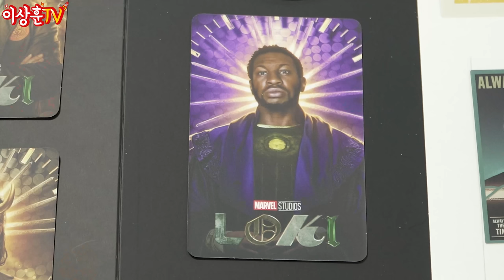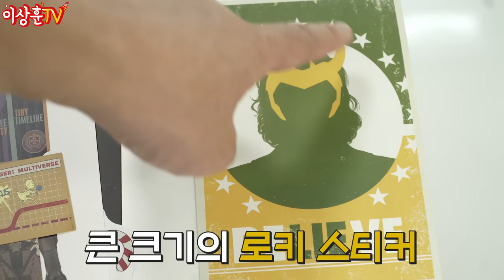티셔츠, 키링, 카드지갑까지? 왜 이렇게까지 주는건데? [HotToys] 프레지던트 로키!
종합선물세트 프레지던트 로키가 왔습니다.
라이트박스, 티셔츠, 카드지갑까지 넣어주는
아주 미친구성의 핫토이네요~😍
10월에 로키 시즌2를 기대해보면서